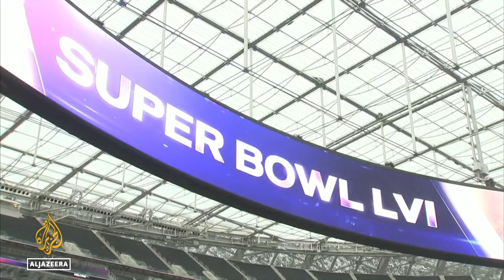Super Bowl 2022: LA Rams and Cincinnati Bengals face off in Los Angeles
The US’s biggest sports event of the year will start on Sunday February 13.
This year’s Super Bowl comes after an American football season full of close games, upsets and nail-biting last minute excitement.
The showdown between the Los Angeles Rams and Cincinnati Bengals will play out in a brand new stadium near Los Angeles.

Al Jazeera’s Rob Reynolds reports from Inglewood in the US state of California.